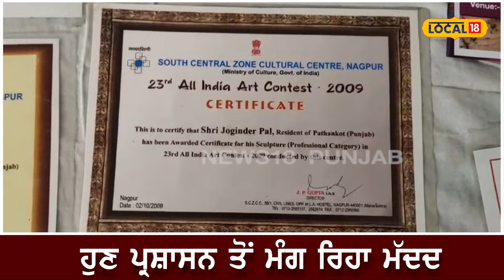Pathankot special: ਨੌਜਵਾਨ ਦੀ ਕਲਾ, ਵੇਖ ਹਰ ਕੋਈ ਹੈਰਾਨ... ਬੁੱਤਾਂ ’ਚ ਵੀ ਫੂਕ ਦਿੰਦਾ ਹੈ ਜਾਨ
ਨੌਜਵਾਨ ਦੀ ਕਲਾ, ਵੇਖ ਹਰ ਕੋਈ ਹੈਰਾਨ... ਬੁੱਤਾਂ ’ਚ ਵੀ ਫੂਕ ਦਿੰਦਾ ਹੈ ਜਾਨ